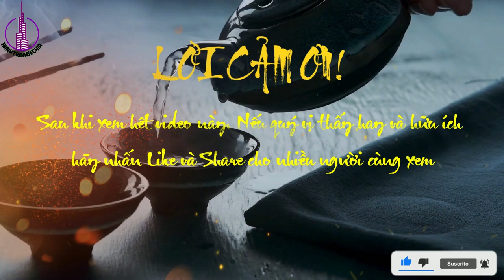Đại Pháp Dụ Cá Một Ví Dụ Cho Sức Mạnh Kết Hợp Giữa Chính Trị Và Tôn Giáo | Tôi là thầy tướng số 08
Title: Đại Pháp Dụ Cá Một Ví Dụ Cho Sức Mạnh Kết Hợp Giữa Chính Trị Và Tôn Giáo | Tôi là thầy tướng số 08
Subtitle: Chào mừng độc giả đã đến với phần 2 của cuốn sách "Tôi là thầy tướng số". Trong phần này, chúng ta sẽ cùng nhau điểm qua một chủ đề vô cùng thú vị và quan trọng trong lịch sử Trung Quốc - Đại pháp dụ cá từ năm Hiển Khánh nhà Đường.

Đại pháp dụ cá là một trong những sự kiện lịch sử Trung Quốc được coi là có tầm ảnh hưởng to lớn nhất trong thế kỷ thứ 7. Với sự kết hợp giữa chính trị và tôn giáo, sự kiện này đã tạo ra một động lực mạnh mẽ cho sự phát triển của đạo Phật tại Trung Quốc và cũng đồng thời mở ra một trang mới trong lịch sử của đất nước này.

Chương này sẽ cung cấp cho bạn những thông tin cần thiết để hiểu rõ hơn về Đại pháp dụ cá, những tác động của nó đến xã hội và chính trị Trung Quốc cùng những bài học quý giá mà chúng ta có thể rút ra từ sự kiện này.

Hãy cùng tôi bắt đầu hành trình khám phá về Đại pháp dụ cá, để hiểu rõ hơn về một phần lịch sử vô cùng quan trọng của Trung Quốc.